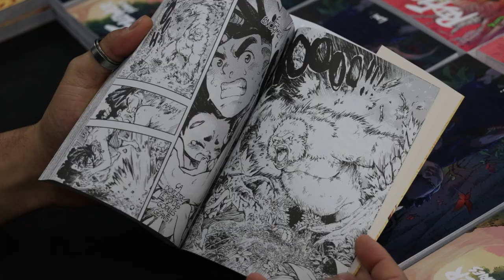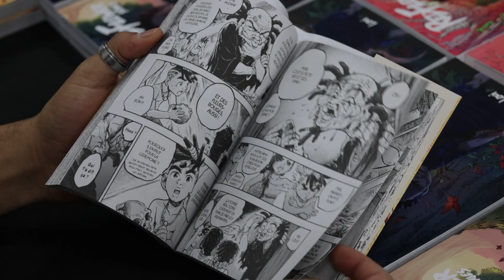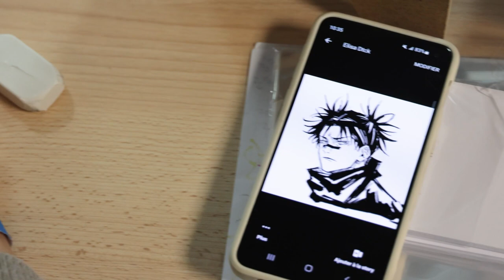Fan d'animés, le Méricourt Manga Festival est fait pour vous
[ REPORTAGE ] 🎥📖 𝗙𝗮𝗻 𝗱'𝗮𝗻𝗶𝗺𝗲́𝘀, 𝗹𝗲 𝗠𝗲́𝗿𝗶𝗰𝗼𝘂𝗿𝘁 𝗠𝗮𝗻𝗴𝗮 𝗙𝗲𝘀𝘁𝗶𝘃𝗮𝗹 𝗲𝘀𝘁 𝗳𝗮𝗶𝘁 𝗽𝗼𝘂𝗿 𝘃𝗼𝘂𝘀

Un millier de curieux se sont rendus à la première édition du Méricourt Manga Festival ce week-end. Au programme, une vingtaine d'exposants et autant de cosplays à débusquer au coeur de ce rendez-vous de passionnés.